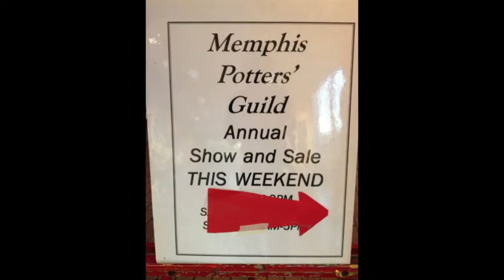Spring Show Potter's Guild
2013 Spring Show Memphis Potter's Guild